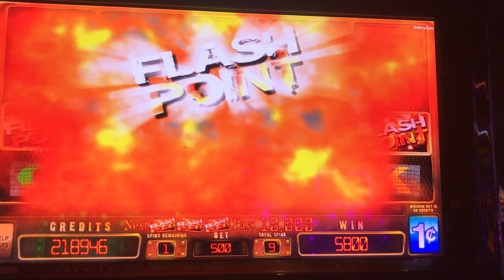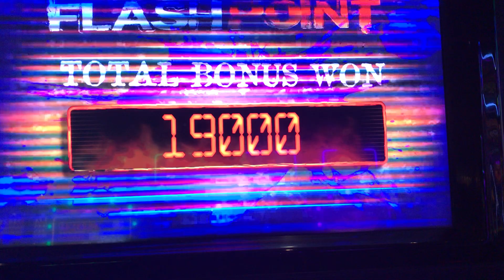Flash Point Progressive Bonus Action and Play